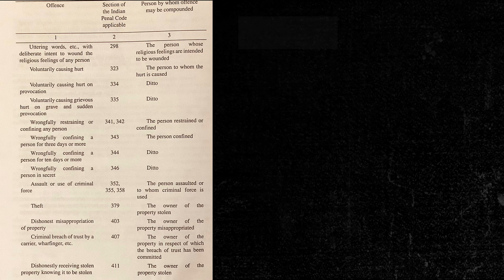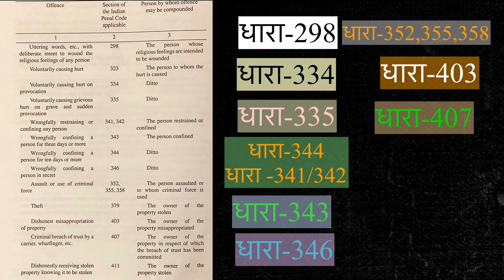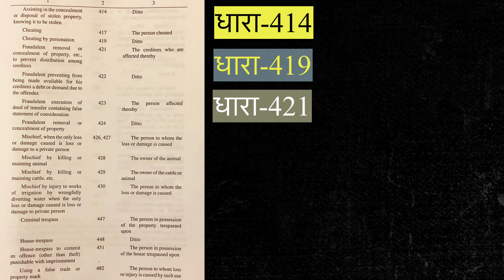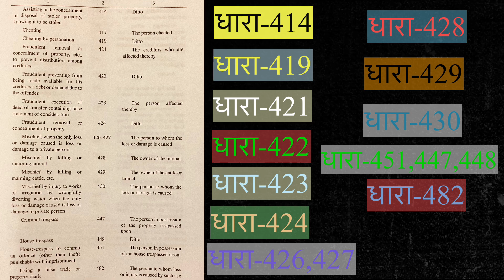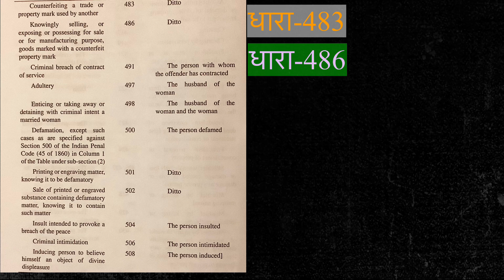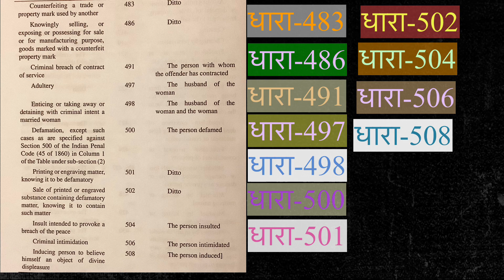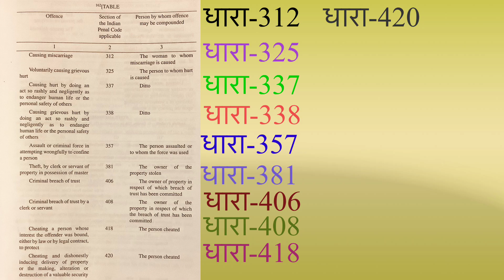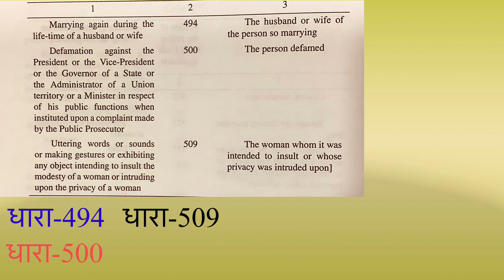Compromise👉🏻Criminal Case Closed 🔥🔥 | Effect Of Compromise on a Criminal Case | Amit Shekhawat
Compromise Criminal Case Closed | Effect Of Compromise on a Criminal Case
0:00 Intro
0:57 Section 320 Cr.P.C First List
11:14 Offence Against Society
11:25 Section 320 Cr.P.C Second List
14:52 Conditions of Compromise
16:08 Effect of Compromise

Namaskar.

This video is about the offences in which compromise is permissible under section 320 of The Code Of Criminal Procedure,1973 and the effect of the Compromise.

Queries Solved:
1. Which type Criminal cases can be closed based on compromise.
2. section 320 of The Code Of Criminal Procedure,1973.
3. What are the Conditions if Victim is Minor, Died or Previously Convicted.
4. Effect of Compromise.

Amit Shekhawat.